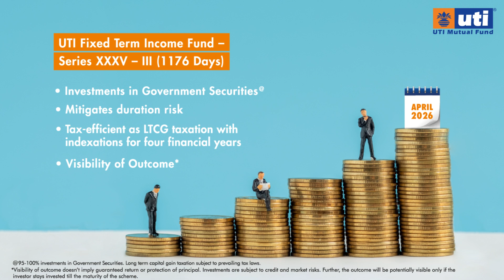UTI Fixed Term Income Fund – Series XXXV – III (1176 days) NFO | 17th - 24th January 2023